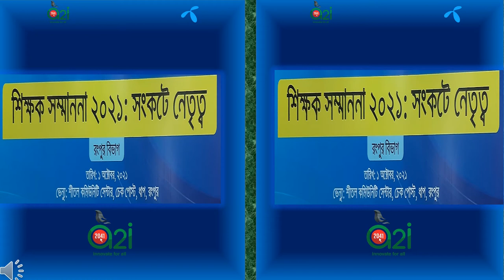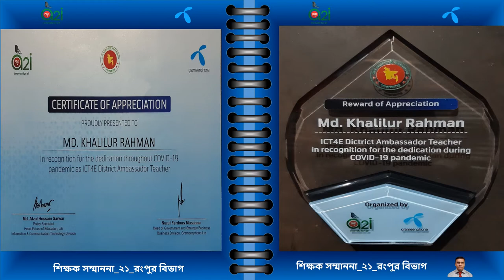শিক্ষক সম্মাননা_২০২১_ সংকটে নেতৃত্ব_ রংপুর বিভাগএভাবেই এগিয়ে যাবে বাংলাদেশ।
শিক্ষক সম্মাননা_২০২১_ সংকটে নেতৃত্ব_ রংপুর বিভাগ এভাবেই এগিয়ে যাবে বাংলাদেশ।